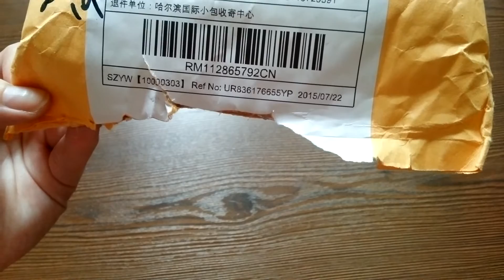Две посылки с Aliexpress